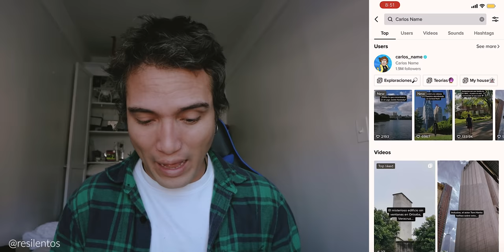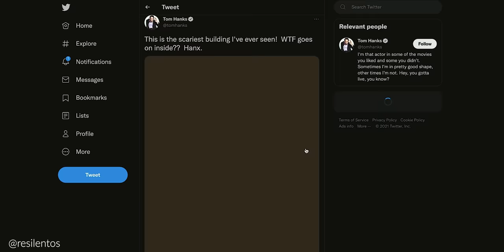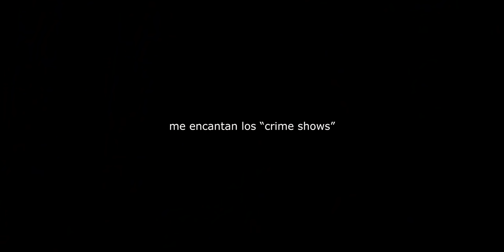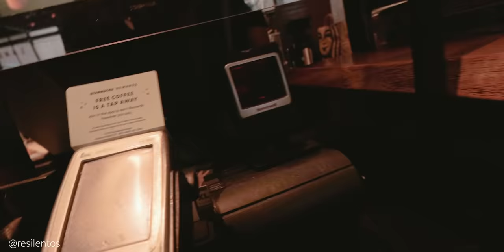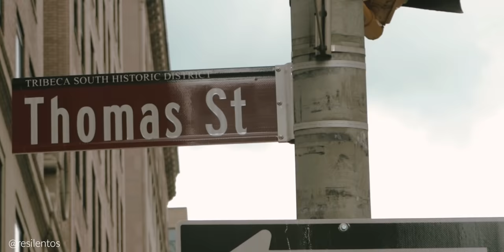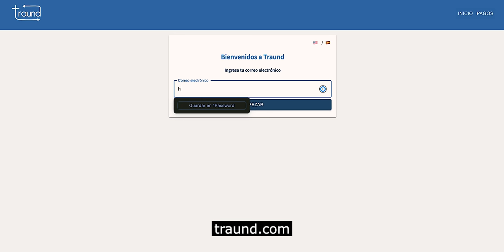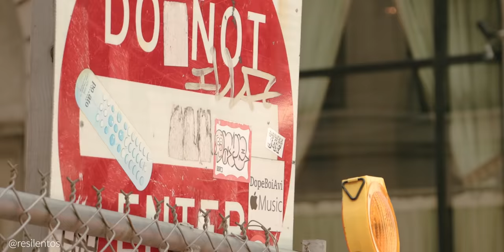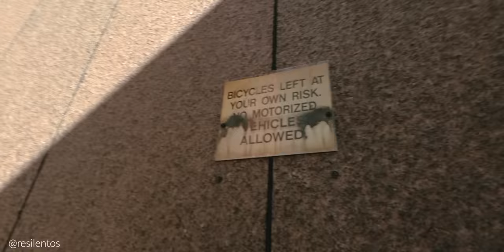EL MISTERIOSO EDIFICIO SIN VENTANAS DE MANHATTAN (viral en TikTok e Instagram)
Usa mi código RESILENTOS en Traund y obten 3 dólares en tu primera transacción

La dirección es 33 Thomas St y está en el condado de Manhattan, exactamente en el distrito de Tribeca, y para ser honestos, se ve demasiado extraño, por eso fuimos a visitarlo.